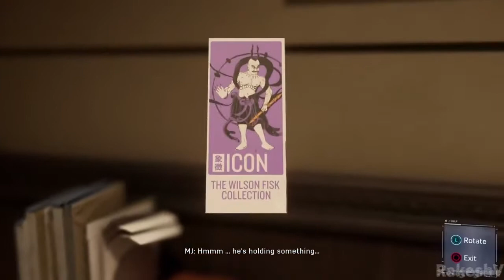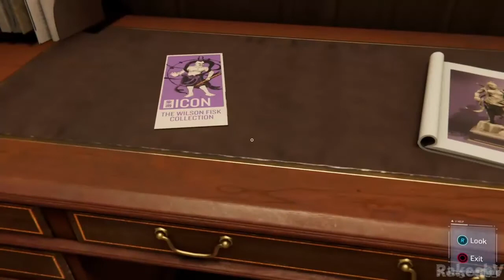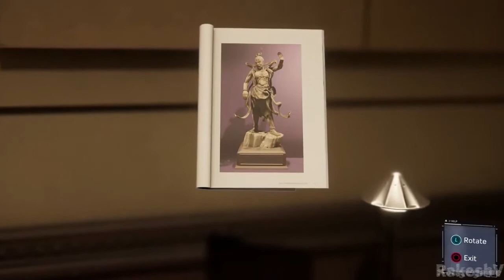Spider-Man (Hindi) Gameplay Walkthrough #3 '"Shocking Comeback" (PS4)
I am Play Today Spider-Man in Hindi On (PS4)
Spider-Man (PS4)

Just press ,Bell Icon, Leatest Video Update

Spider-Man is an action-adventure game set in an open world modern-day New York City and played from a third-person perspective. It features combat systems such as an aerial combat, spider sense and reflexes, and finishing moves. Spider-Man can push attacking enemies off of buildings, though Spider-Man does not let them fall, webbing them to the side of the building.[1] The player is able to use Spider-Man's abilities such as web slinging and wall-crawling as well other gameplay elements, one of which will be the ability to traverse using parkour, and the crafting and use of gadgets and alternative suits with special powers.[2][3][4] Environmental combat, quick time events and stealth are also featured in the game.[5] Peter Parker, Miles Morales, and Mary Jane Watson are also playable in certain parts of the game.[6] Peter's sections often involve solving puzzles, while Mary Jane's and Miles' segments involve using stealth to get to certain positions.

Capture Card- Avermedia
Game Release- 2018
Gameplay With -PS4

RakeshV Gaming /UP Ramnager Chanduli.